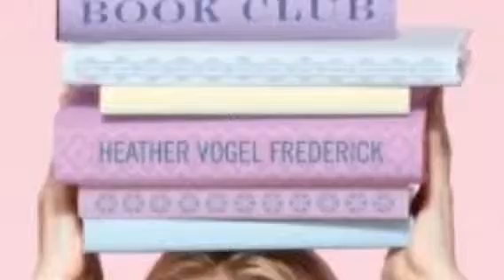The Mother Daughter Book Club By Anika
Mrs. Murray